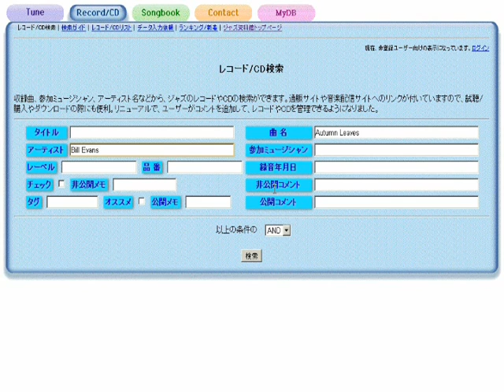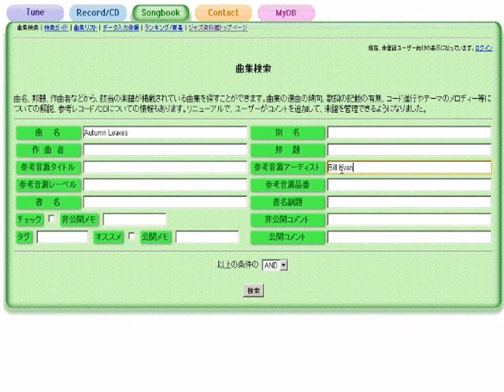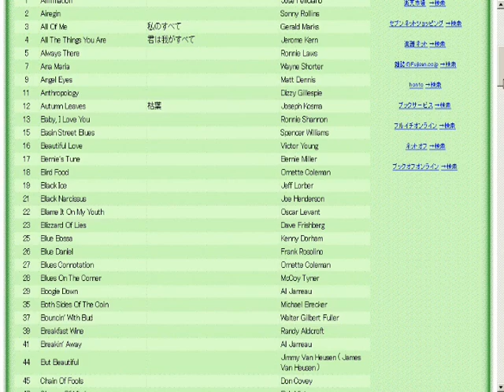You Don't Know What Love Is 恋の味を御存知ないのね - ジャズスタンダード曲テーマ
作曲：Gene DePaul / Don Raye
演奏（打ち込み）：藤井紀行@ジャズ資料館
JASRAC作品コード：0Y0-0780-2